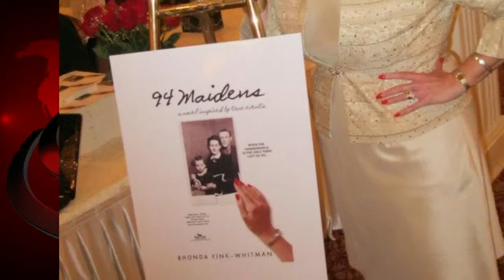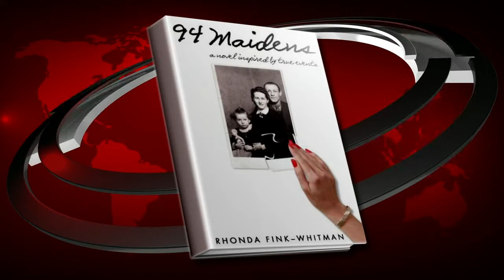Dom Giordano's DomTime Show 062 Seg #3/4 Close